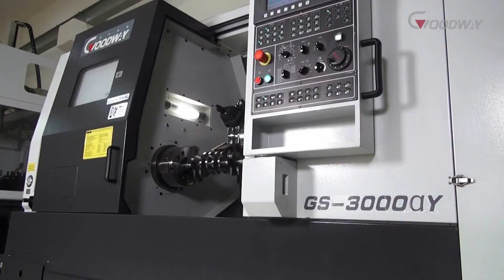Gia công trục khuỷu bằng máy tiện CNC/Crankshaft Machining with CNC Lathe GOODWAY GS Series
Máy tiện CNC - GOODWAY GS Series - Gia công trục khuỷu

Dòng sản phẩm máy tiện ngang CNC GS Series của GOODWAY được áp dụng công nghệ sản xuất mới nhất, hiệu suất làm việc cao, đã trở thành sự lựa chọn tốt nhất về máy công cụ thế hệ mới. Kết cấu băng hộp cứng vững, đài dao điều khiển bằng động cơ Servo tốc độ cao, tốc độ trục chính 4800 vòng/phút và nhiều các tùy chọn khác phù hợp với từng yêu cầu sử dụng của Quý khách hàng.
GOODWAY GS Series với tùy chọn điều khiển trục Y có thể hoàn thành gia công tiện, khoan và phay lăn răng trên cùng một lần gá đảm bảo được độ chính xác yêu cầu.

ĐẠI DIỆN TẠI VIỆT NAM: CÔNG TY CỔ PHẦN ỨNG DỤNG CÔNG NGHỆ CTM